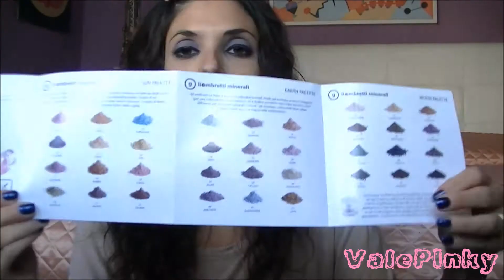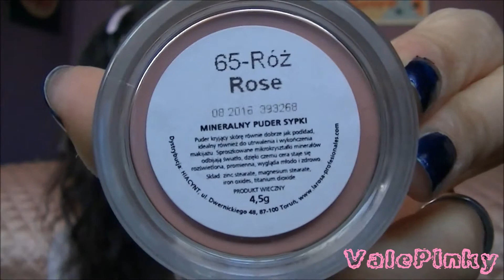LA ROSA MAKE-UP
❤BLOG (Moda, Shopping, Make-Up, Beauty, AVON, e tanto altro)
Iscriversi è semplice, basta cliccare su "UNISCITI A QUESTO SITO" e sarete sempre aggiornate sulle novità del momento!